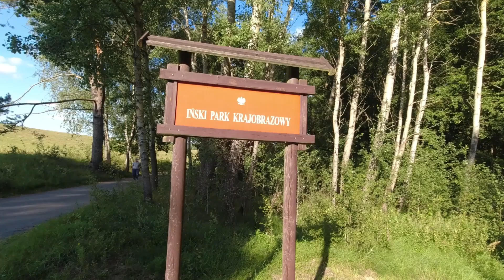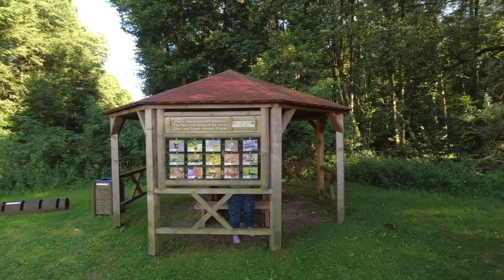Camping in Polen (Hinterpommern)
Wir fahren mit unserem camper an das Schwarze Meer und durchqueren dabei Polen, ein Stück Slowakei und Ungarn. Erstes VLOG

Über Likes freue ich mich ebenso wie über eure Kommentare und konstruktive Kritik ist natürlich auch gerne gesehen.

- dem Minicamper - Kanal.